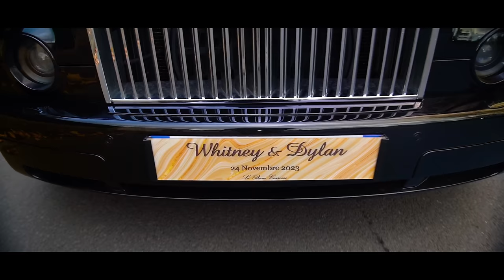THE BROBBEY'S RED CARPET WEDDING | The Film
THE WEDDING FILM of Mr & Mrs BROBBEY ⚡️

Videographer: @asantestudio_ @westosephotography
photographer: @hbwedding__

Hair : @d.hairglow
Barber : @blvcko.barber
Make Up : @getglowwithfily

Deejay: @theclenarie x @djinvisiblegh
Animation : @lafossetteanimation
360 Booth: @roshmax360

Décoration: @goldentouch.paris
Catering: @diiamond.kitchen
Hall : @la_verriere_91